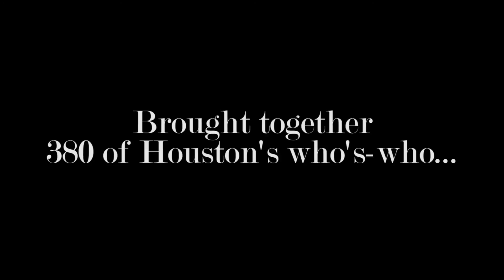2016 GALA TRAILER V4 %Bill White%Autism%Houston